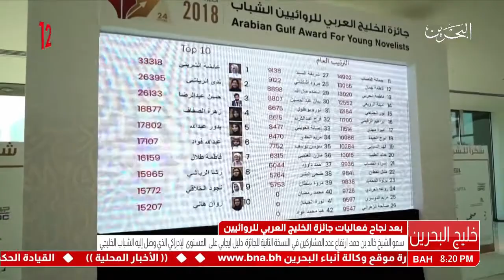البحرين : سمو الشيخ خالد بن حمد: نفتخر بالطاقات الشبابية وبإبداعاتهم في المجال الثقافي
سمو الشيخ خالد بن حمد: نفتخر بالطاقات الشبابية وبإبداعاتهم في المجال الثقافي